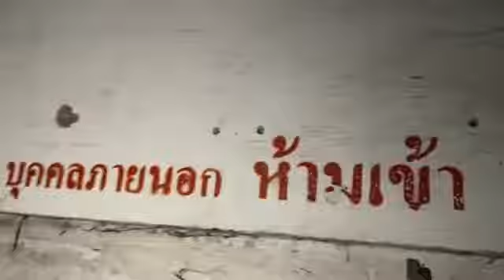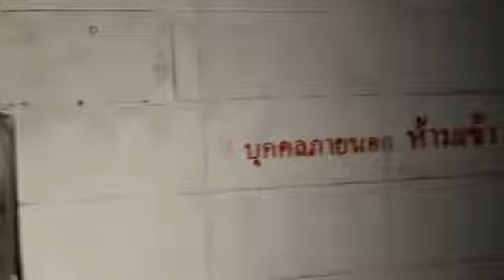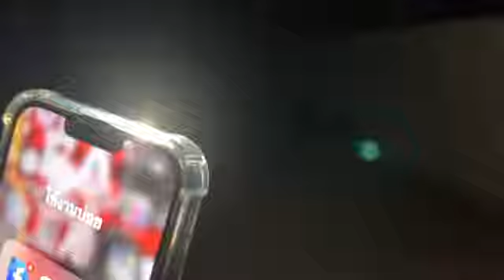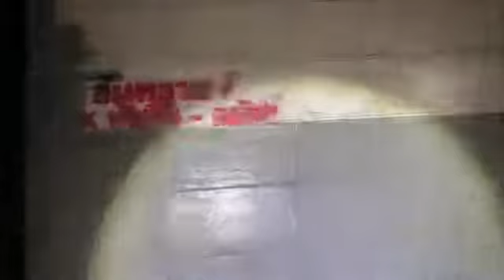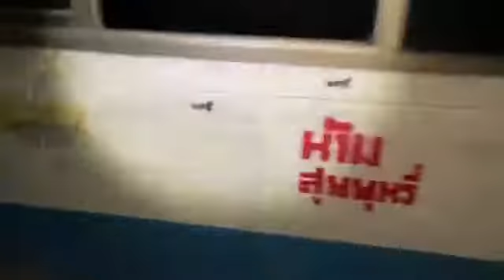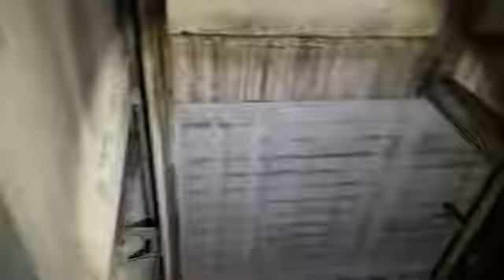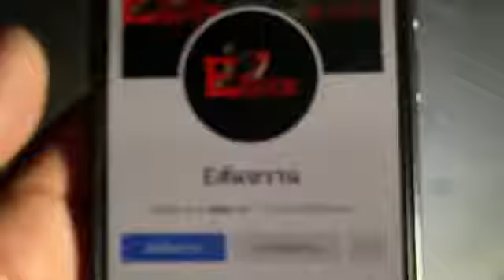คนเป็นผี X3 EP 183 ปืนบันไดปริศนา